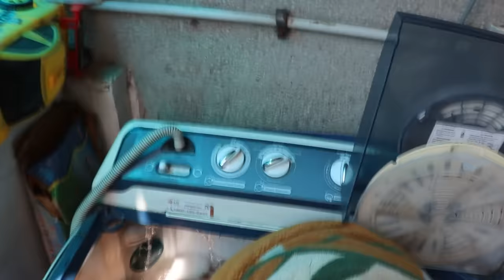डबल बेड के कम्बल को घर पर कैसे धोना है..how to wash double bed blanket in washing machine at home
डबल बेड के कम्बल को घर पर कैसे धोना है..how to wash double bed blanket in washing machine at home || Heavy डबल बेड के भारी कम्बल को घर पर छोटी वाशिंग मशीन में dry clean करने का आसान तरीका dry cleaning
Home Centre Glass Storage Jar
Home Centre Cuba Spice Bottle
Chalkboard Stickers

Organic India Mustard oil

Pink Salt

EcoSattva 3R - Natural Hand Wash

hand Press Juicer (Black)

Steel Paneer Mould

Oil Bottle Pourer

My Watch

Ragi Atta

Pink Salt

Net Cover

paneer maker Mould,

bed study table

Milton Thermosteel bed study table

kitchen Stainless steel Collection.
Vinod Kadhai

Vinod Steamer

Prestige Steel Fry Pan

Hawkins Steel Pressure Cooker, 1.5 lit

Prestige Clip-on 3 lit

Prestige Steel Cooker, 5 Liters

Prestige Steel Senior Pan, Silver, 4 L

Morphy Richards OTG

Bajaj 1.7-Litre Kettle (White)

Oil Pourers

Philips Hand Mixer

Spice Box

Coffee Hot Milk Hand Blender

Coffee Egg Beater

Wonder-chef blue pan set

Mini Chopper

Sujata mixer grinder

Solimo Non-Stick Tadka Pan

Borocil glass lunch box

Other Household Things:-

Mandir Sunlight Gas Lighter

Pital Arroma diffuser

mandir Agarbatti stand

Pink Salt Lamp
sidd's Keyboard
Logitech Surround Sound Speaker System

My Gears:-
Main Camera Canon EOS 77D
Lens 50mm
Big Tripod
Mini Gorilla Tripod
Sunday Special Dinner...Restaurant Style Aloo Shimla Ki Sabji. Sunday Routine hindivlog #